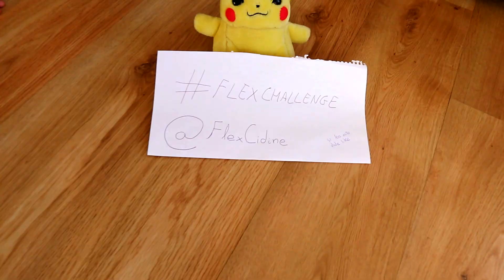ByViruZz ME RETA AL FLEXCHALLENGE *1000 euros al que haga más flexiones seguidas* [FlexCidine]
ByViruzz da 1000 euros proponiendo un reto para ver quién hace más flexiones seguidas, este ha sido mi vídeo y aunque no sea el mejor me quedo muy contento con haberlo dado todo!!
SÍGUEME Y TE SIGO MAMI